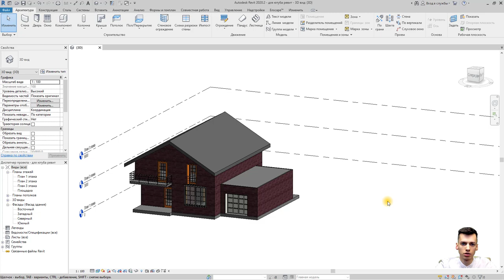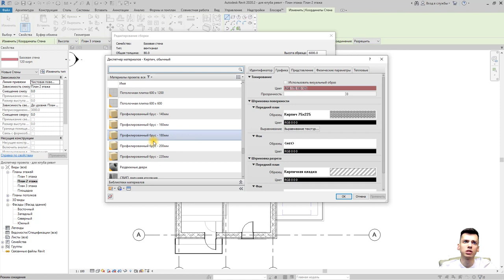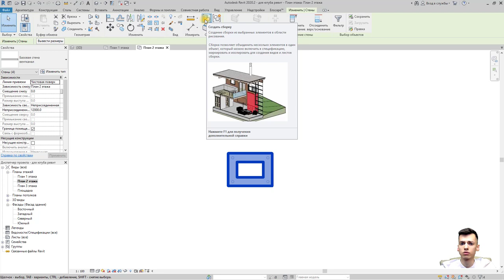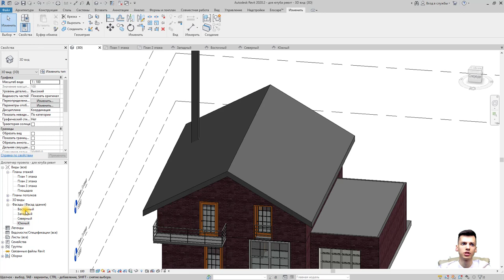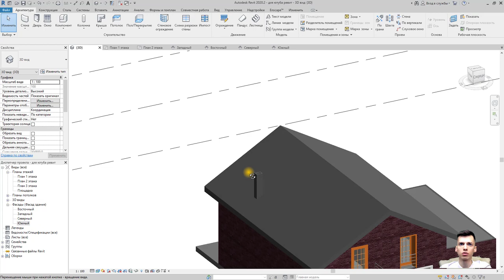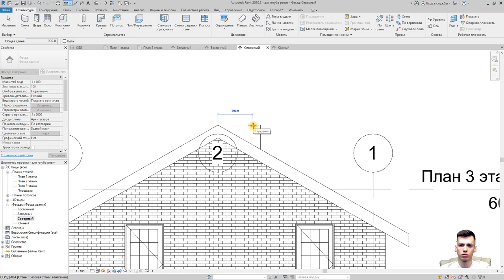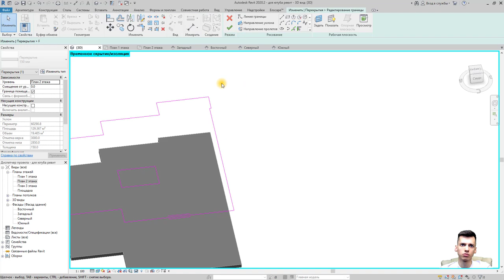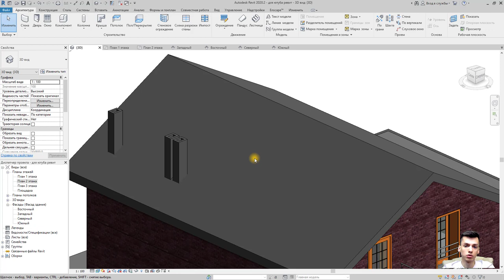План дома в REVIT.Часть 5. Как построить базовый вентканал в ревите ?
Изучение проектирования инженерных систем в REVIT не начинается с пустого места. Нужно сперва понять базу. Уроки для начинающих в ревит основываются на обучении всех основных функций по работе в программе. Критика приветствуется, но не забывайте что это только для начинающих а дальше будет больше!
Я не рекламирую школу revit ! Я хочу подарить вам бесплатные курсы REVIT и доступные для любого. Все уроки структурированы.

⛪В видео рассмотрен процесс создания базового вентканала для 3х основных помещений:
✔ванна,
✔кухня,
✔санузел
 ❤Пошаговая инструкция❤

       ✔ Крыльцо REVIT
       ✔ Добавление окон REVIT / Добавление дверей REVIT